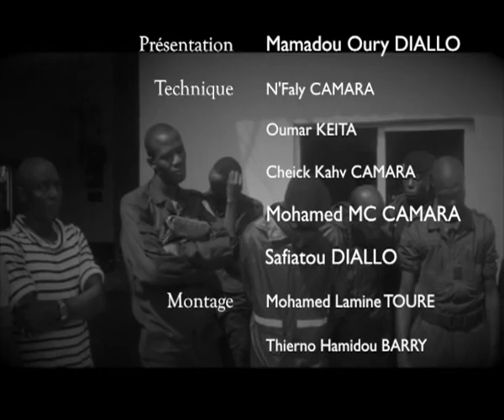Badiko pdt de l'UFD se décharge sur Alphacondé et Cellou Dalein